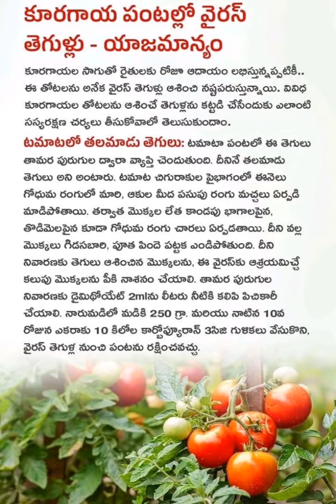కూరగాయ పంటల్లో వైరస్ తెగుళ్లు - యాజమాన్యం